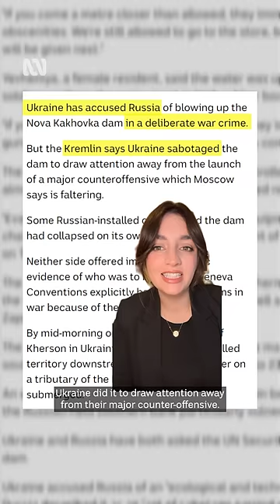Ukraine's Nova Kakhovka dam destroyed | ABC News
A torrent of water has burst through a massive dam on the Dnipro River that separates Russian and Ukrainian forces in southern Ukraine, flooding a swathe of the war zone and forcing villagers to flee.